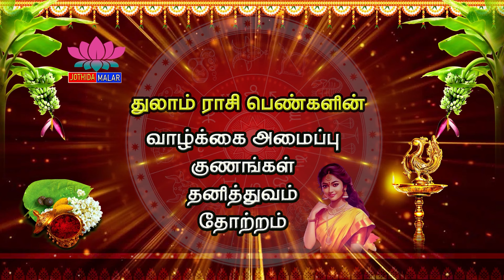துலாம் ராசி பெண்களின் A TO Z பிறப்பு ரகசியம் | A TO Z Birth Secret of Libra a Zodiac Women